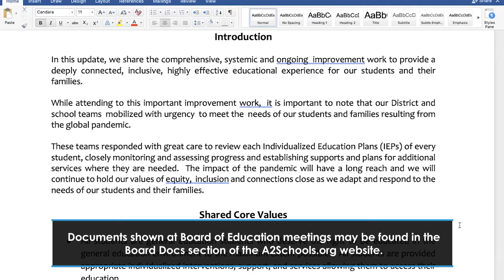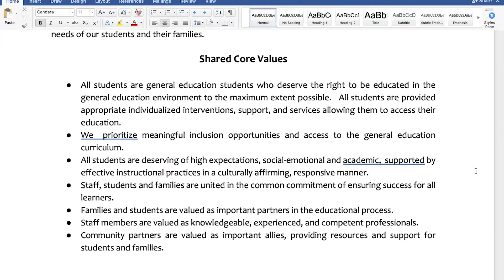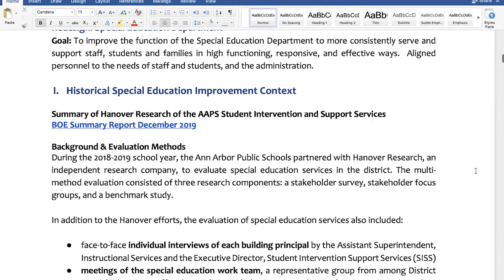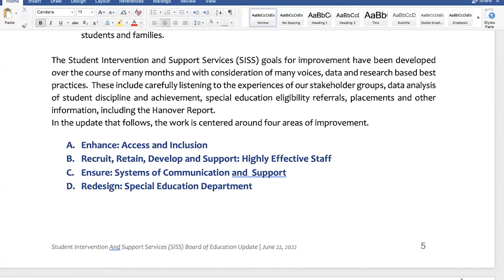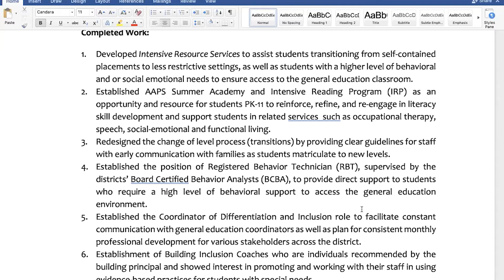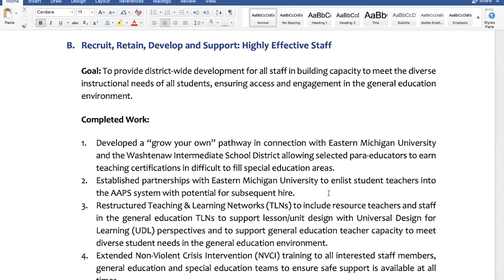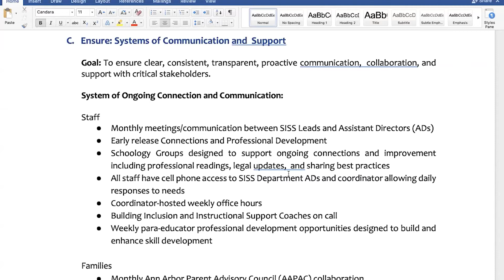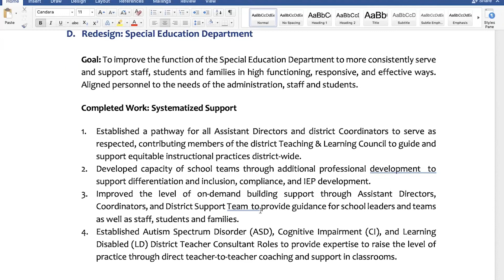Special Education Update | June 22, 2022 | Board of Education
Student Intervention And Support Services (SISS) Update
June 22, 2022, at the Board of Education Meeting

In this update, we share the comprehensive, systemic and ongoing improvement work to provide a deeply connected, inclusive, and highly effective educational experience for our students and their families.

While attending to this important improvement work,  it is important to note that our District and school teams mobilized with urgency to meet the needs of our students and families resulting from the global pandemic.

These teams responded with great care to review each Individualized Education Plans (IEPs) of every student, closely monitoring and assessing progress and establishing support and plans for additional services where needed.  The impact of the pandemic will have a long reach, and we will continue to hold our values of equity,  inclusion, and connections close as we adapt and respond to the needs of our students and their families.

The document referenced in this report may be found on the AAPS Board of Education section of the A2Schools.org
(Look for the June 22, 2022 meeting agenda.)

To watch the entire video, including trustee questions and comments, please visit CTN's government channel
Ann Arbor Public Schools - Ann Arbor, Michigan